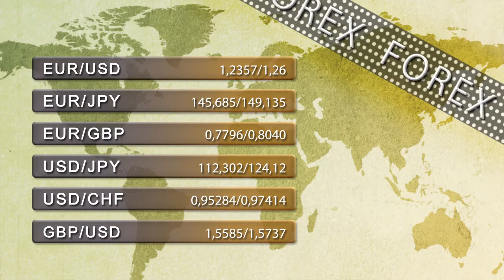Vídeo Soportes y resistencias de los principales índices de Bolsa